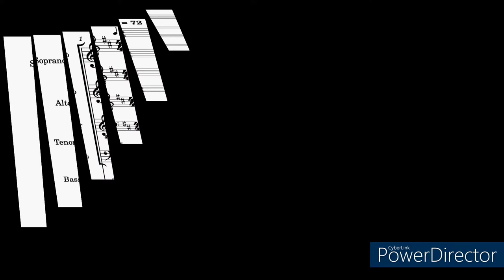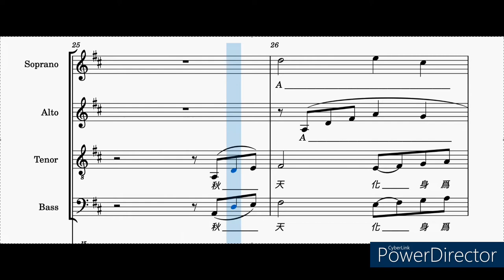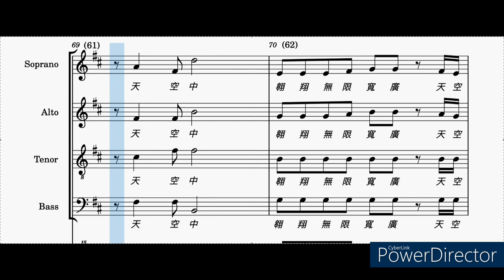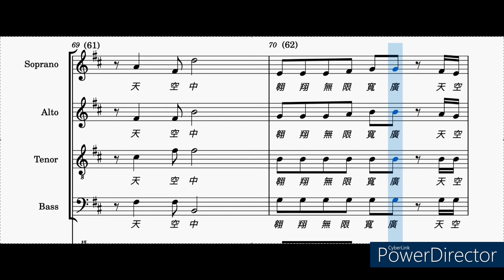(S .A .T .B) 千風之歌「千の風になって」混聲四部中文版 ,日文詞曲：新井 滿/合唱編曲及中文歌詞：劉憲雯